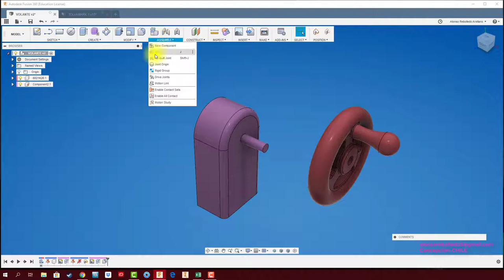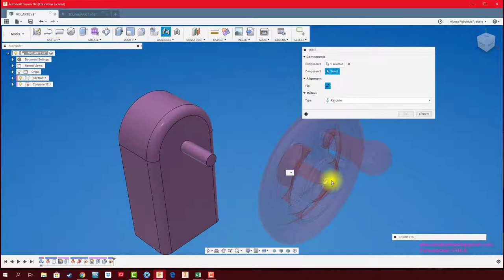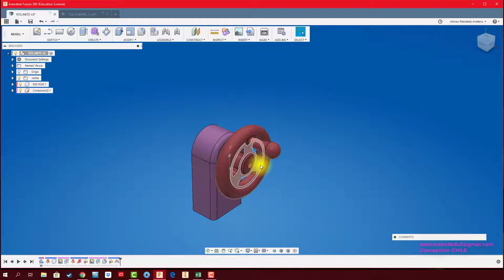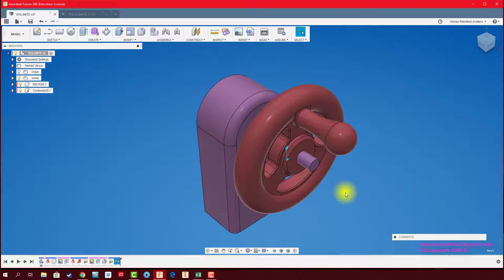FUSION 360 #27 Ensamble REVOLUTE